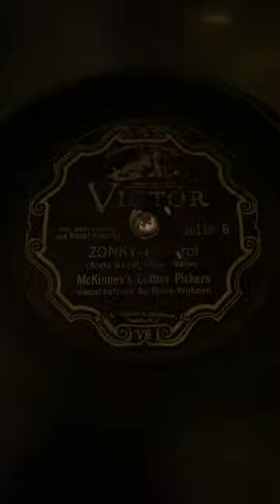Zonky by McKinney’s Cotton Pickers, 1930 on the 1926 Brunswick Hampton Panatrope Phonograph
Another very worn 78 brought to life by the amazing Brunswick Hampton Exponential Panatrope.